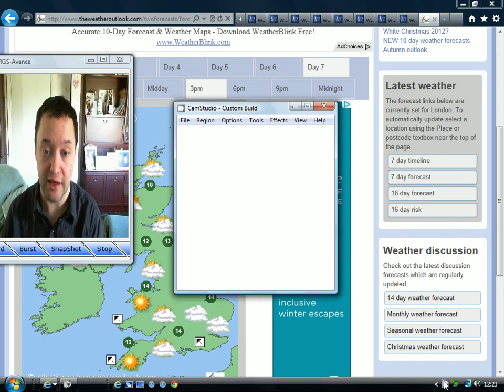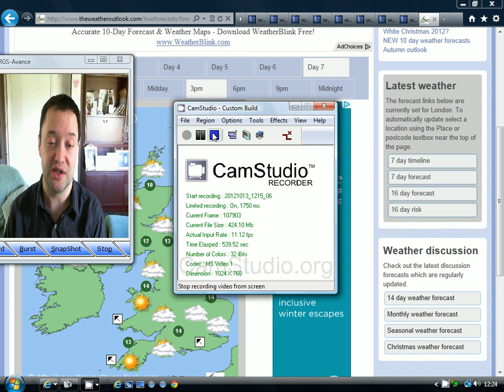UK Weather Forecast For The Week Ahead (October 13th)